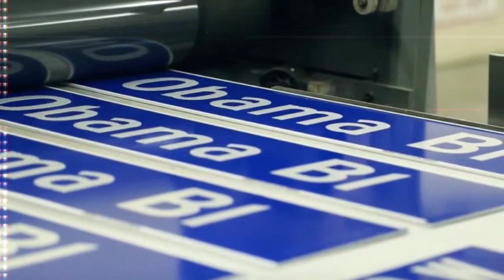Celebrate Obama Blvd.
Created by The BusinessZone